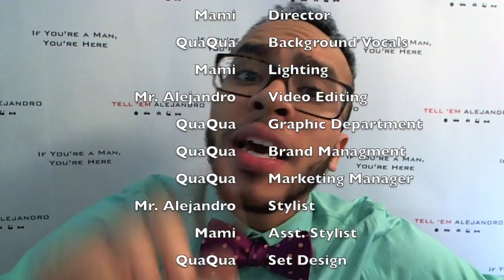TEA: RECAP 2016 WWE Survivor Series Goldberg RETURNS! Goes against the BEAST Brock Lesnar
Tell ' Em Alejandro - Episode 151 - If you're a man, you're here.

Follow @TellEmAlejandro on twitter, Facebook, Instagram & Twitch!

NOTABLES:
Bill Goldberg
Brock Lesnar
Paul Heyman
Survivor Series
Toronto Canada🇨🇦
Vince McMahon - WWE Owner, Chairman & CEO
Royal Rumble

OTHER NOTABLES:
Kermit the Frog
WrestleMania XX
WWE 2K17
ECW One Night Stand (2006)
Hammerstein Ballroom
Rob Van Dam
John Cena
nWo (New World Order)
The Undertaker
Sting
WrestleMania XXX
Mercedes-Benz Superdome
Triple H
D-Generation X
UFC
Minnesota Vikings
Chris Jericho🇨🇦
Future Ft. Drake🇨🇦 - Tony Montana
Kanye West
Conor McGregor🇮🇪 - UFC
Dana White - UFC President
Floyd Mayweather

Shoutout to DJ Dwayne Fortune for the custom TEA theme music!!